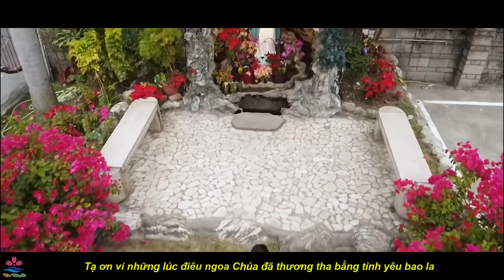Khúc Ca Tạ Ơn || Sáng tác: Lm - Thiên Ân || Trình bày: Thành công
➡️ Chúng con xin chân thành cảm ơn tất cả mọi người đã luôn yêu thương và ủng hộ kênh! Nguyện xin Thiên Chúa ban nhiều ơn lành trên tất cả anh chị em!

➡️  Đừng Quên LIKE, ĐĂNG KÝ và SAVE ủng hộ chúng con, để chúng con có động lực truyền tải những bài hát hay tới quý anh chị em.